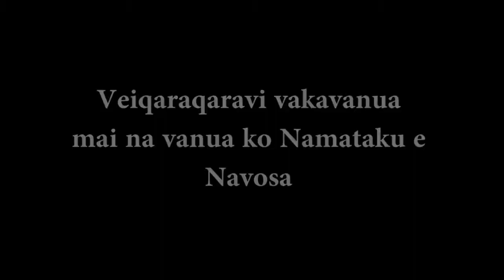Namataku village Traditional Welcoming Ceremony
The Namataku village performed a full traditional welcoming to the Prime Minister Voreqe Bainimarama at the 2019 Fiji Government Services Expo at the Vatumali Government Station in Keiyasi, Navosa.

Date: 9th and 10th April, 2019